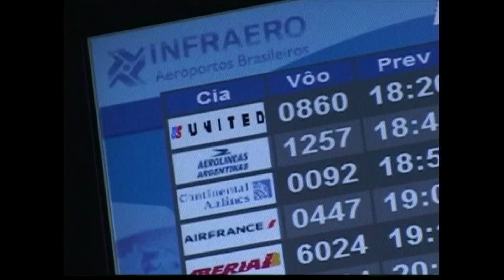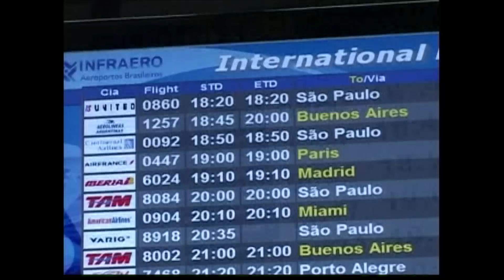Gente de Fé de 06/03/17 - Pe. Anderson Marçal - Testemunho: Mônica Monlevad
Gente de Fé de 06/03/17 - Seu objetivo é mostrar, contar histórias de fé, superação e esperanças. O temas serão baseados na história de vida de cada convidado